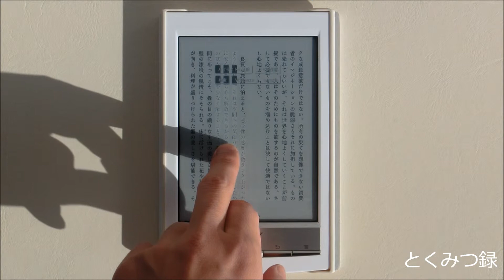ソニー・リーダー ハイライト